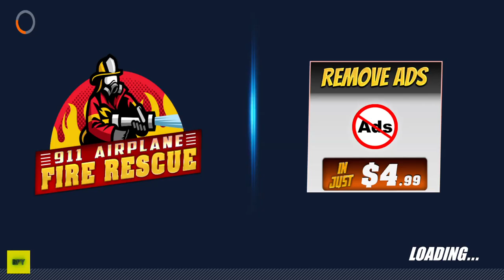911 Airplane Fire Rescue Simulator - Firefighter Truck New Levels Unlocked (Android ,iOS)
About this game:Welcome to the world of fire rescue games where you are going to become the best firefighter of the department. Do you have any experience of fire rescue simulator games where you have done the duty as a fire rescuer or you are a real fireman in life? Would you love to play 911 Airplane Fire Rescue Simulator with the exciting and challenging levels where you have to become a speedy firefighter in plane emergency to rescue the lives of people? You have played a lot of fire brigade games and emergency plane landing games but this plane rescue game is going to give you the best experience of firefighter games. So are you ready to complete the duty of fire rescuer? If yes then Gig Big Games welcomes you in the most adventurous and thrilling plane rescue simulator game. So, wear firefighter clothes and get ready for the plane emergency rescue.

In this fire rescue simulator game, there is an emergency plane crash landing. Hurry up to the crash site and start acting like a hero. Put those flames out with the hoses attached on your fire truck. Grab your hose and slap on your combat firefighter boots; fires don’t wait for anybody. This emergency plane landing games is a real firefighter truck simulator and you have to become the best fire truck driver to reach the emergency place on time. If you will be late the airplane will explode. This fire rescue simulator includes brigade truck driving & rescue 911 missions. You can race through the smooth city roads with your team in a quick car race. Evade traffic and keep pedestrians safe.

Become a real superhero to save the lives of people in this city depend on you. So, use your parking skills to avoid clashing with city vehicles because there is already so much hassle going on in the city. Being a super firefighter, get ready for the rescue mission 2020. Show your power of extreme bravery and drive your firefighting emergency vehicles and save pets, stop trouble and water leaks, and complete many other dangerous missions, all within a gorgeous urban specially designed environment in American Fire Fighter Airplane Rescue Heroes 2020! Enjoy the job of the fireman who joins the fire department and gets a firefighting training session.

911 Airplane Fire Rescue Simulator Features:
- High-Quality Environment & Graphics
- Amazing Flight Landings
- Challenging Firefighter Rescue Missions
- Drive Multiple Fire Brigades